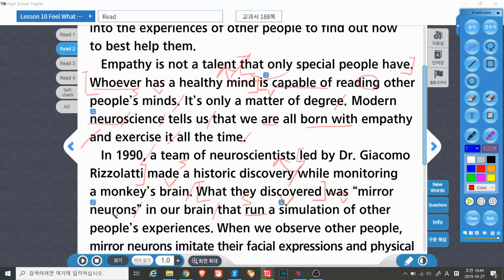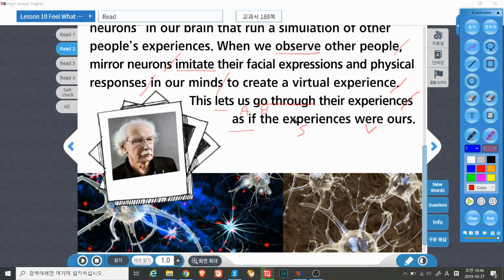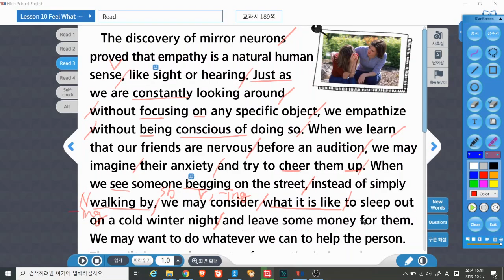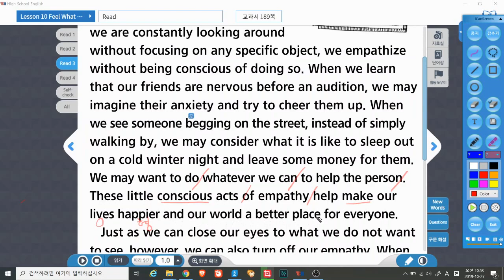Lesson 10 Feel What Others Feel 2